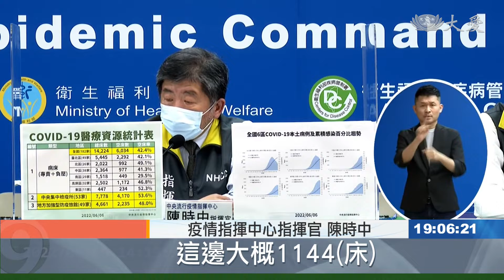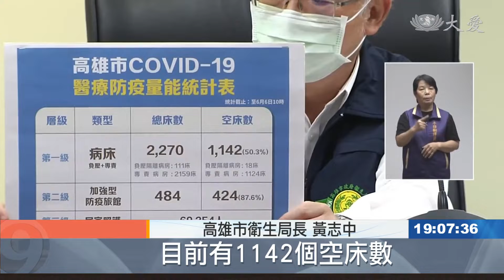疫情熱區南移 南區加開專責病床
中南部疫情升溫，但南區專責、負壓病床空床率相對低，南區緊急加開100張專責病床，空床率提升到29.5%，但仍偏低；至於高雄，空床率還有五成。由於未來一周南部都處在疫情高原期，相對帶動南部兒童疫苗施打率，以屏東超過九成為最高，也呼籲民眾快帶小孩來打疫苗，才能避免重症，不讓醫療量能被壓垮。

疫情指揮中心指揮官 陳時中：「這邊有請南區在積極開病床，這邊大概1144(床)，今天多開了一些1548床，還在持續努力中。」

陳時中點名，南區醫療量能吃緊，其中台南市只有二間醫學中心，負壓隔離病床空床率最低。

台南市長 黃偉哲：「我們絕對有這個量能，絕對不用擔心，第二個病床之間的挪移，是速度很快的，而且是準備好的。」

台南市衛生局長 許以霖：「我們陸續來開床，我想100床應該是不會有問題。」

南區加碼100床，原本的空床率，從28.5%提升到29.5%，至於高雄醫院空床率，保持五成以上，不過高雄確診人數已經是全台第二高，僅次新北市，逼出不少家長，帶著孩子來打疫苗。

打疫苗孩童：「(同學有確診嗎？) 有 4個。(會擔心嗎？) 會。」

家長：「如果(小孩)重症對醫護，因為我本身也是醫護，然後對醫護也是滿辛苦，對小朋友重症也是滿可憐的。」

家長：「打不打就是有風險，既然都有風險的情況下，最後決定說，打一下比較安全。」

高雄市衛生局長 黃志中：「在病床使用上面，目前有1142個空床數，占所有專責病床和負壓病床50.3%。」

疫情指揮中心指揮官 陳時中：「南部打的相對都好，最高屏東到了91%，北部稍微差一點。」

儘管全台現階段確診人數下降，不過南部未來一周仍處在高原期，民眾把疫苗打好打滿，降低染疫重症，才能守護醫療量能不被壓垮。

李佳欣 王昭中 綜合報導